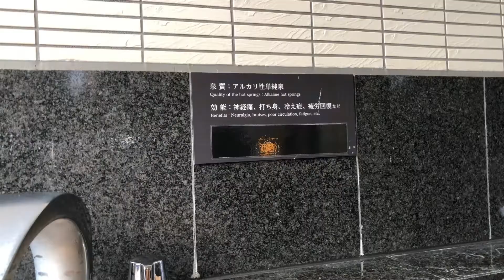北陸旅行 ３日目 宿泊 ～瑠璃光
北陸旅行　最後の日は
旅館へ宿泊と　決めていたので
こちらに　お世話になりました

・瑠璃光
露天風呂付スイート和室へ宿泊
倶楽部ラウンジが　使えたので
ゆっくりしました
もちろん　お風呂にも　何度も浸かりました
夕食には　メインのお肉のほかに
オプションでも　お肉を付けてしまいましたが
完食は　出来ませんでした
（オプションはいらなかった）
翌朝の　朝食は　ブッフェでしたが
撮影し忘れてしまいました

北陸は　まだまだ　見どころがたくさんあるので
何度も　訪れたい場所です